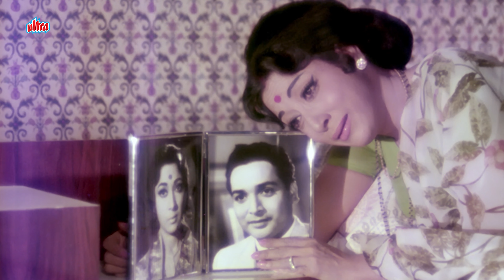Ganga और Jamuna का भारी Confusion - Neetu Kapoor Double Role - Do Kaliyan | दो कलियाँ | Mehmood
पैसे लिए गंगा ने और माँगा जमुना से

🎬Film: Do Kaliyaan (1965) | दो कलियाँ
🌟Starring: Biswajeet, Mala Sinha, Baby Sonia, Mehmood, Manorama, Om Prakash